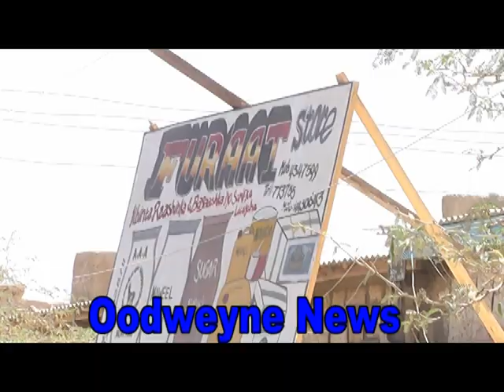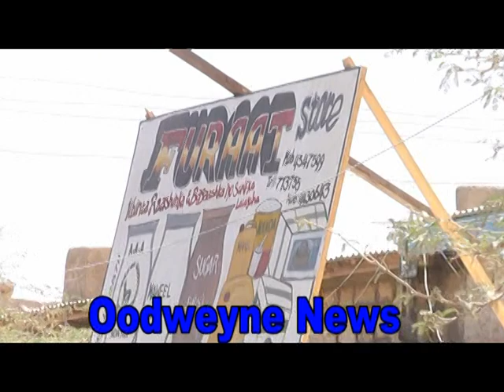Dadka Danyarta ah ee Aadan Saleebaan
, somali, somaliland, somalia, Hargeysa, heeso, Riwaayado. Djibouti, jabuuti, Somali songs, burco, Somaliland, Somalia, somali Songs, Afrika, muqdisho. hees cusub,fanaan, puntland,ciyaaro, somali music.